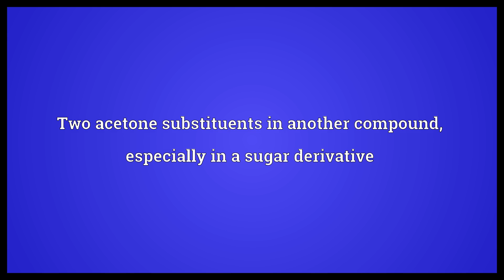Diacetone Meaning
Video shows what diacetone means. Two acetone substituents in another compound, especially in a sugar derivative.  Diacetone Meaning. How to pronounce, definition audio dictionary. How to say diacetone. Powered by MaryTTS, Wiktionary